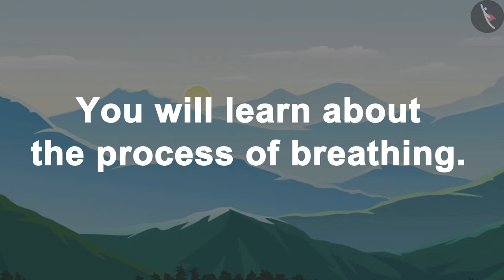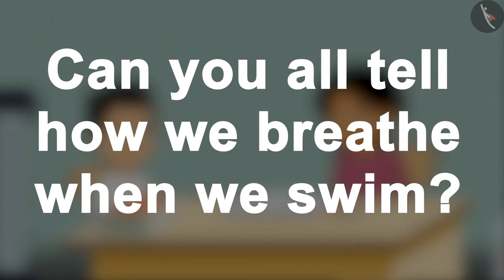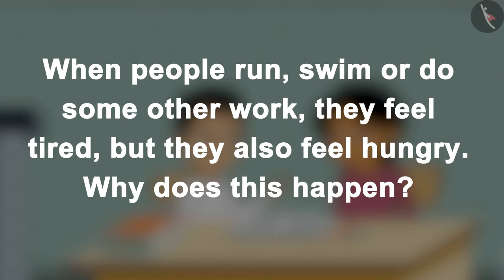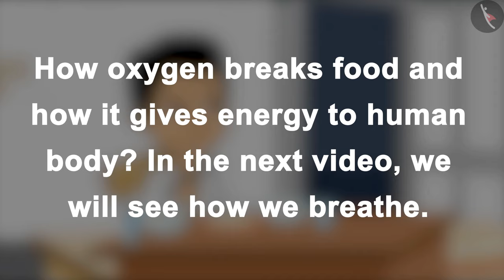Respiration In Organisms | Part 1/4 | English | Class 7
Class 7 | NCERT | Respiration In Organisms | Part 1/4 | English | Class 7 | Respiration In Organisms | Life Processes

In this video, we will study about Respiration In Organisms.